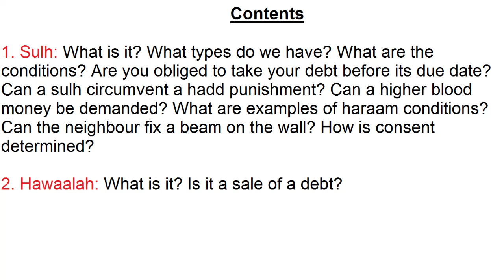Sales 19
Part 19